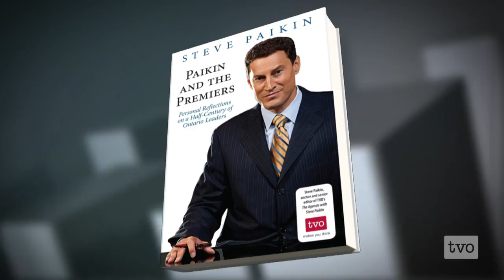Steve Paikin Interviews Steve Paikin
Veteran interviewer Steve Paikin grills author Steve Paikin about his latest book.

Steve Paikin is the anchor and senior editor of TVO's flagship current affairs program The Agenda with Steve Paikin. His recent book, Paikin and the Premiers: Personal Reflections on a Half Century of Ontario Leaders debuted on The Globe and Mail's Canadian non-fiction bestsellers list.  Paikin and the Premiers offers a rare perspective on every Premier from John Robarts to Kathleen Wynne —from the vantage point of one of Canada's most astute and respected journalists. A portion of the proceeds from the sale of the book support TVO.